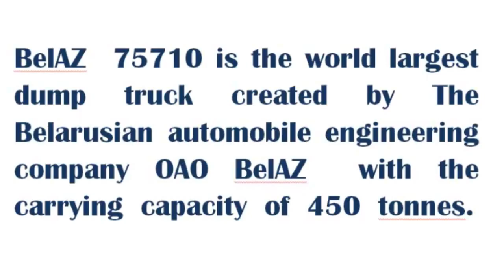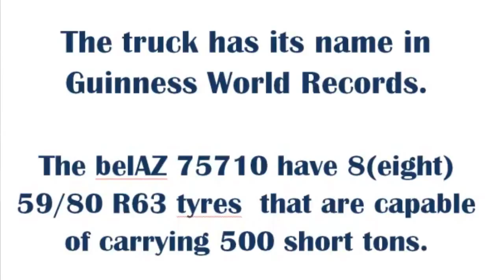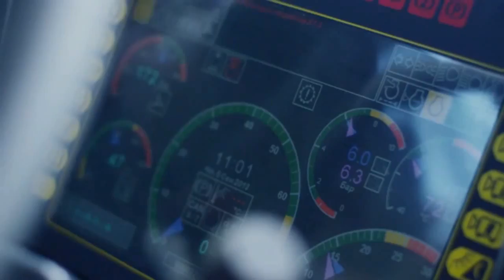The biggest dump truck in the world - BelAZ 75710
SoundTrack: Beneath The Gate  by  Stormy Mondays

            World Largest Dump truck BelAZ 75710

The truck has its name in Guinness World Records.
BelAZ  75710 is the world largest dump truck created by The Belarusian automobile engineering company OAO BelAZ  with the carrying capacity of 450 tonnes.

                Specifications
Width                              32 ft 3 in (9.87 m)
Payload Capacity        500 short tons
Fuel Capacity       1480 US gal(2 X 2800 l)

The belAZ 75710 have 8(eight) 59/80 R63 tyres  that are capable of carrying 500 short tons.
BelAZ 75710 is equipped with Two MTU 16V 4000,16-cylinder ,AC/AC diesel-electric transmission diesal engines that are capable of producing 2300 hp each.
BelAZ 75710 has four-wheel drive and four-wheel hydraulic steering,two-axle setup and anti-roll bar struts in suspension system that ensures perfect stability.It has ability to climb protracted longitudinal grades to 14% and short slopes up to 18%.